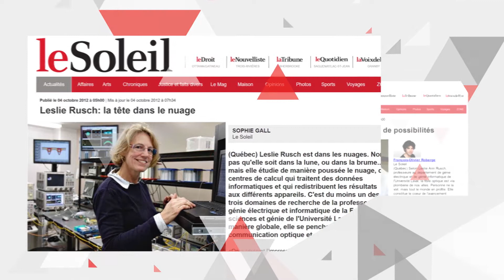Prix summa 2017 - recherche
Madame Leslie Rusch, professeure titulaire au Département de génie électrique et de génie informatique et membre du Centre d'optique, photonique et laser (COPL). Photo portrait : Marc Robitaille.